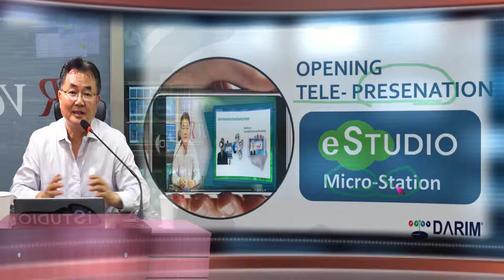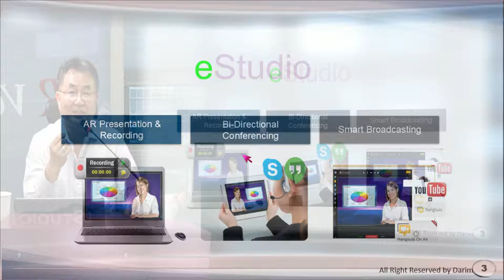eStudoi Pro 기능으로 더 멋진 Youtuber, Facebooker's 방송실 시작 됩니다.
방송국 보다 더 멋진 방송 - 사무실서, 노트북서 마음대로 혼자서 하는 프로 Youtuber가 가능하게 됩니다.  새 효과, 방송의 스위처로 불가능했던, 그래서 강의에 어려웠던 이러닝 컨텐트 제작, 그래서 원격 강의가 불가능 했고, 강의실서 녹화가 되어도 강의실에 가서 들어야 했던 문화를 바꿀수 있습니다.